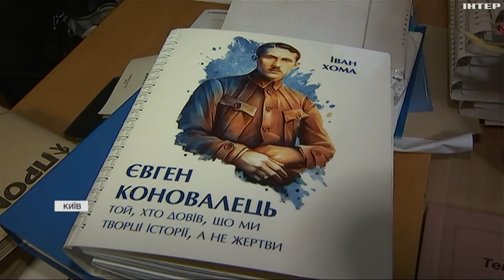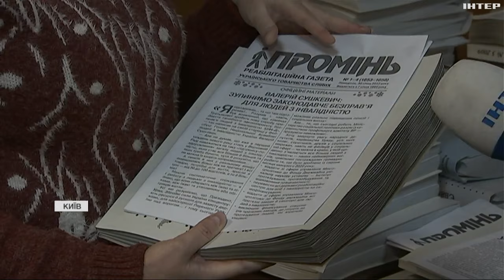Міжнародний день людей з інвалідністю: як зараз вони живуть та працюють